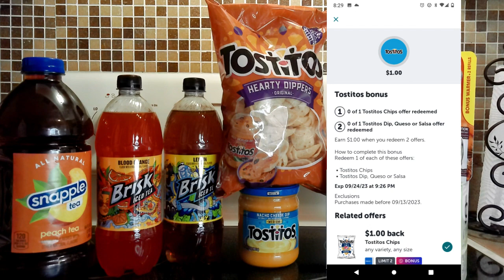Walmart Couponing Ibotta Haul Sept 20, 2023 8 items under $6.00 Airwick Oil Diffuser Freebie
Welcome to all my new subscribers and thank you for joining. To my current subscribers, thank you all once again for the support. Until next time, Happy Couponing!  Now Let’s Get Down To Savings $$!

8 Items purchased $37.20

Total out of Pocket $37.20 + tax

Cashback = $31.49

Final Cost $5.71/$0.71 each

Cashback Rebates Apps - Signup for FREE!

Mercari Buy & Sell App: It's easy to buy and sell on Mercari. Get up to $30 when you get started. Use code SQMXTD when you sign up with my

Financial Saving Funds (Budget)
Capital One Bank: